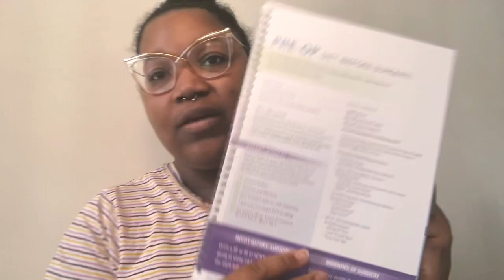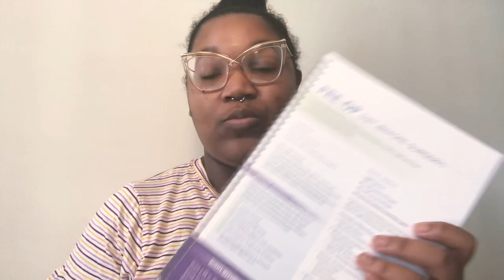ALL ABOUT MY ONE MONTH VSG PRE OP DIET (DAY 1)